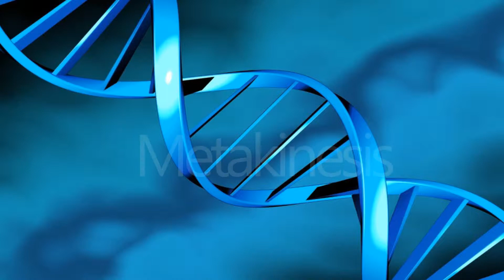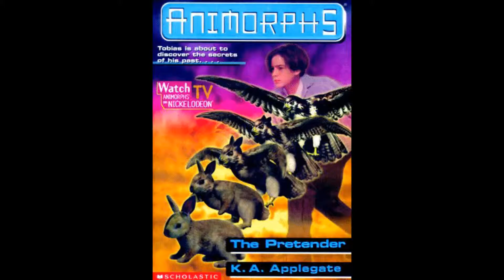Potential Kinetic Reviews - Episode 10: Metakinesis, Biokinesis, Vitakinesis, Karyokinesis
A description of your favorite kinetics that just refuse to stay down! Enjoy.